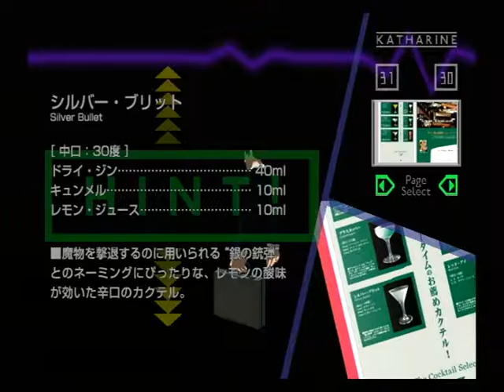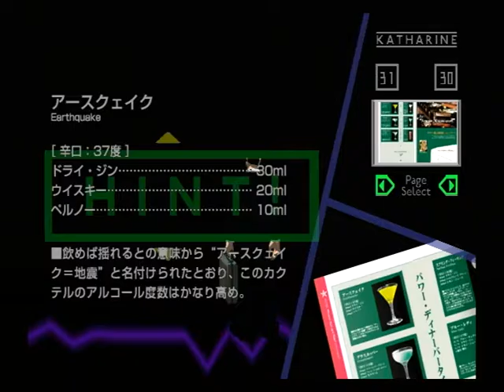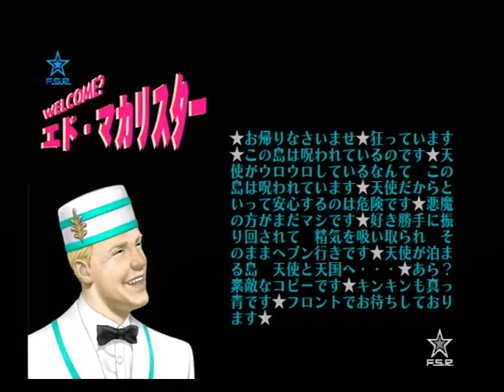【PS2】花と太陽と雨と 初見プレイ Part１０ ～あのコ また消えた！！ 【スタートオンゲームズ】【スタゲー】【JAPAGE】